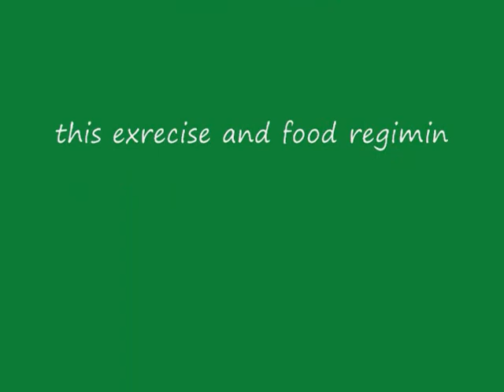Chicken and Corn fritters with a Workout Part Two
Marlo returns back to his kitchen for part two of this segment on cooking and workout together. His method is a great way for a person that has minimal time to get in shape and prepare a delicious meal in under thirty minutes.